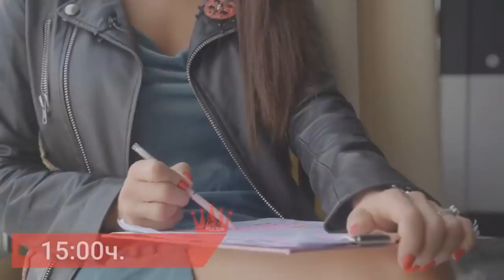ТОП 10 НАЙ-ПЪЛНИ ЖЕНИ В БЪЛГАРИЯ (ft. Pavel Kolev & Icaka)